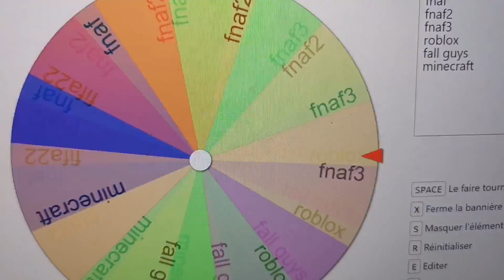toute la journée avec moi